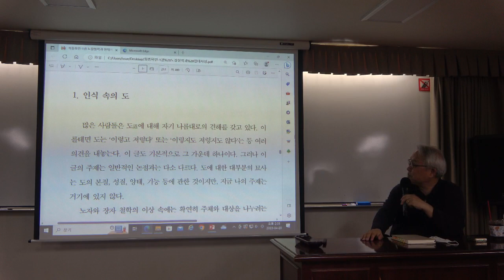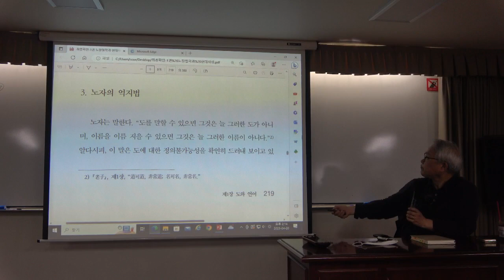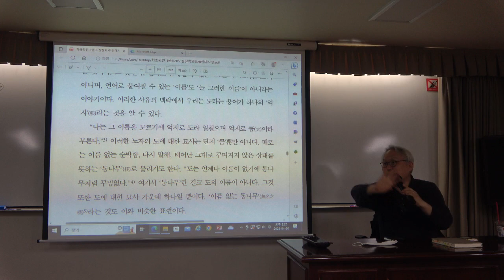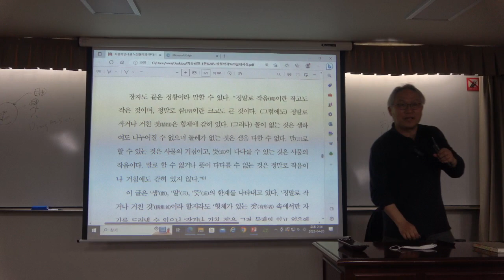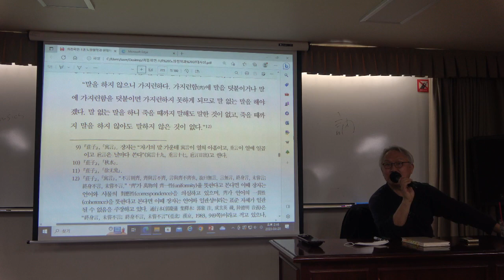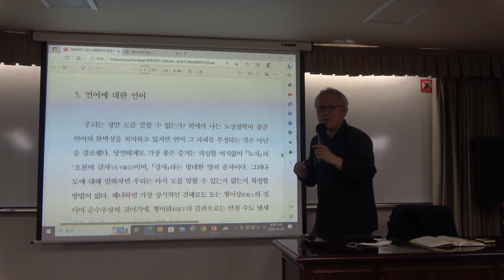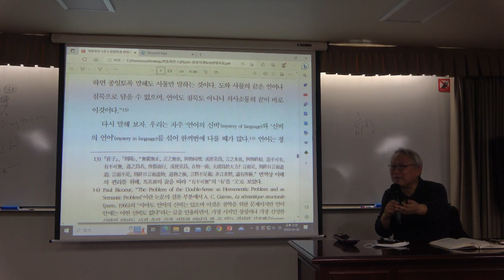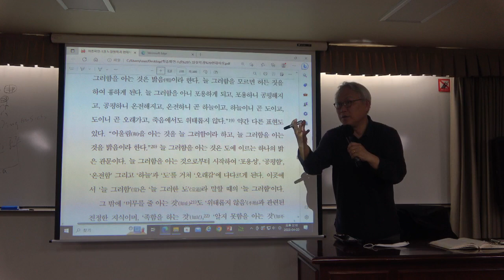노장철학과 현대사상 9강(1) : 도와 언어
* 9강(1) : 도와 언어
도는 말할 수 없어도 알 수 있다.

* 핵심어 : 도(道), 언어